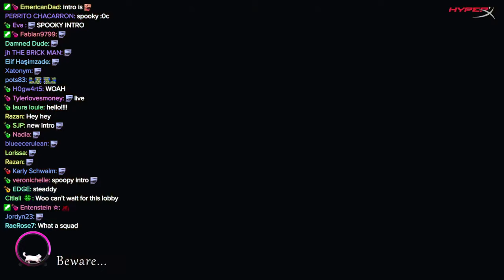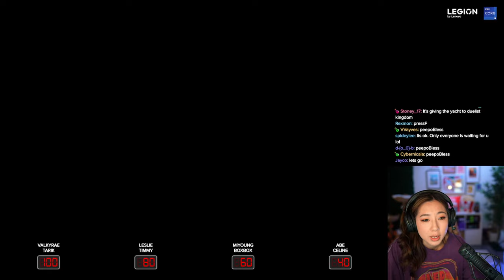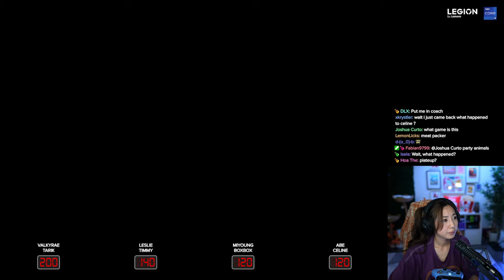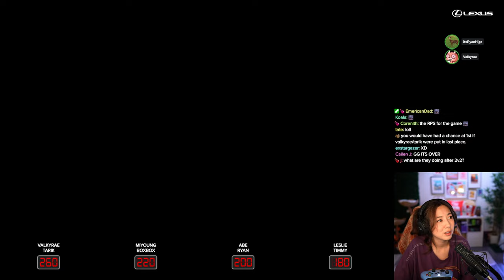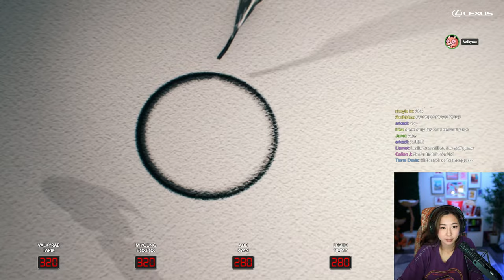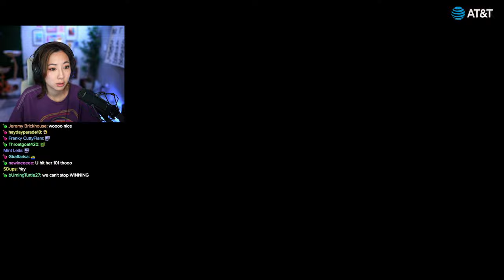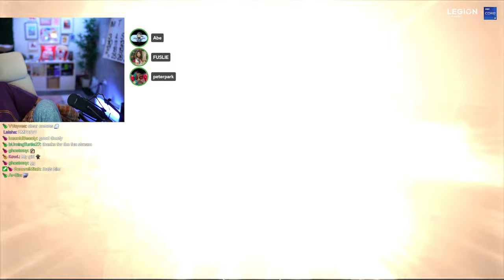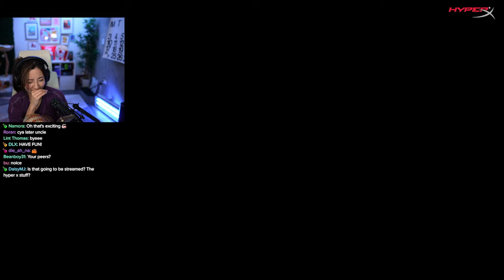VALO with TIMMY, TINA, RAE, ABE!!!!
2VTUESDAY! with TIMMY, TARIK, CELINE, BOXBOX, MIYOUNG, ABE, RAE!

Timeline
00:00:00 Intro
00:05:10 Just Chatting
00:32:44 Valorant
01:34:56 Just Chatting
01:46:02 Party Animals
02:47:10 Just Chatting
03:04:08 Bread & Fred
03:26:40 Just Chatting
03:53:58 Golf with your Friends
04:26:08 Just Chatting
04:37:15 Fling to the Finish
05:07:46 Just Chatting
05:23:14 Valorant
08:04:46 Wordle
08:05:57 Outro